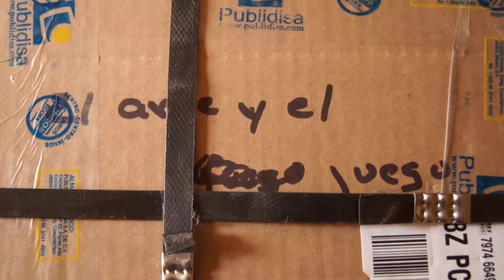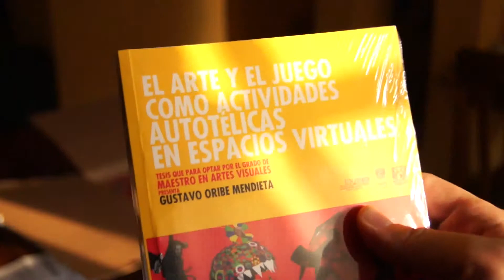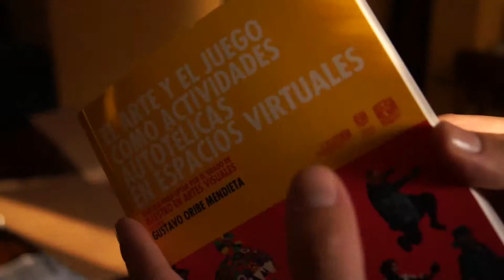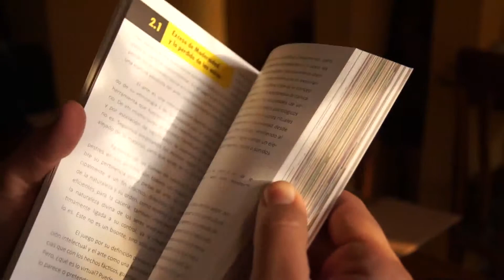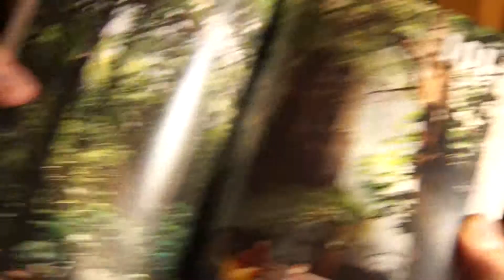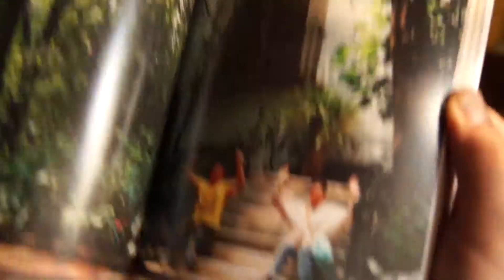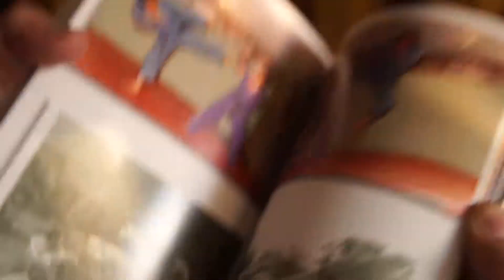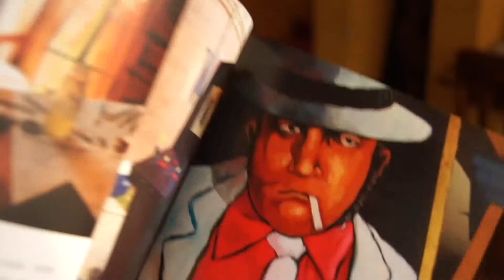Unboxin' SUPER IA FIGHTER 5: El Arte y el Juego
hace 4 dias me llegó la tesis, aqui el video donde abro la caja. las cosas mas mundanas recordadas por siempre.